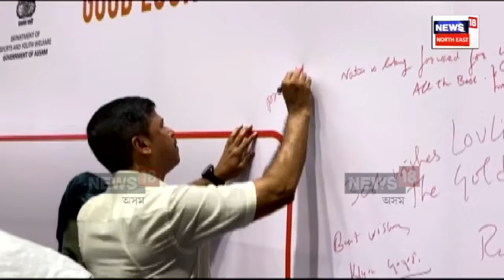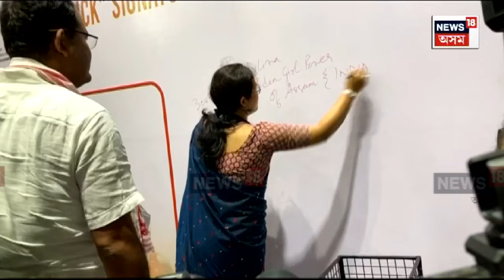এইবাৰৰ Olympic Gamesত অসমৰ একমাত্ৰ খেলুৱৈ হিচাপে অংশ ল’ব Lovlina Borgohainয়ে | N18V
Lovlina Borgohain News : ২৬ জুলাইৰ পৰা পেৰিছত অলিম্পিক গেমছ
অসমৰ পৰা একমাত্ৰ খেলুৱৈ লাভলীনা বৰগোহাঁই
লাভলীনাৰ বাবে শুভেচ্ছামূলক স্বাক্ষৰ অসম বক্সিং সন্থাৰ
মুখ্যমন্ত্ৰীয়ে লাভলীনালৈ আগবঢ়াই শুভেচ্ছামূলক গামোচা
অলিম্পিক গেমছত মহিলাৰ ৭৫ কেজি শাখাত অংশ ল’ব লাভলীনাই